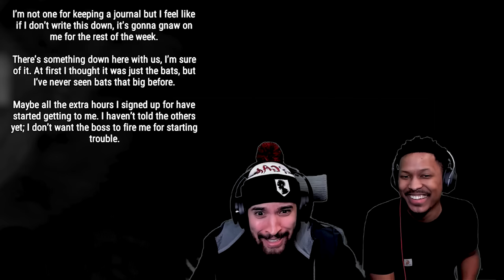RANDOM HORROR GAMES WITH PG #1